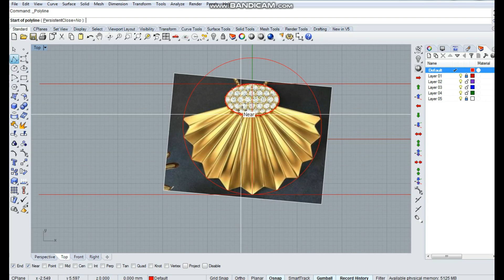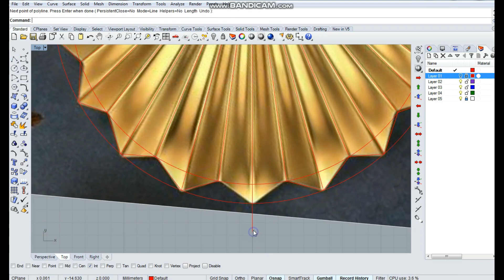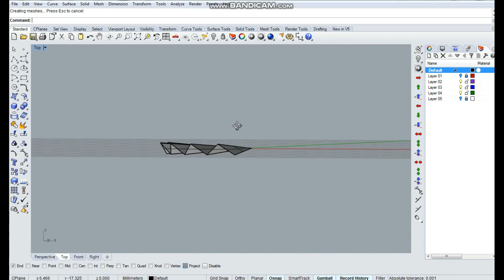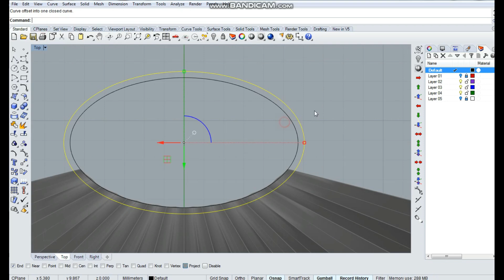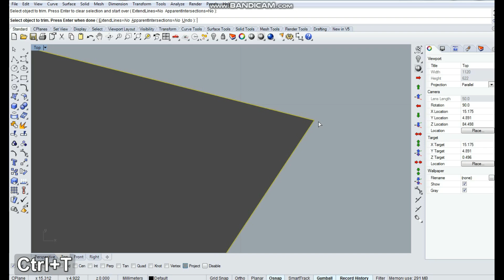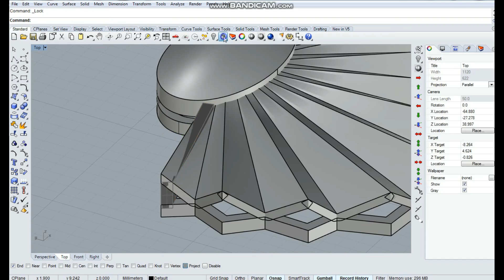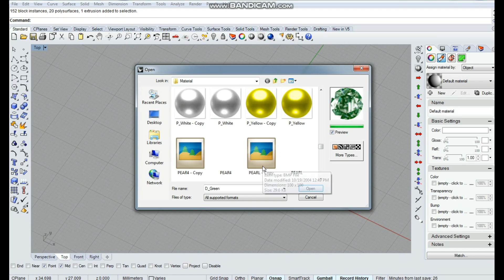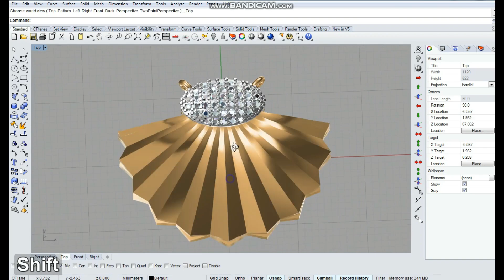How to make pendant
How to make jewelry pendant !  Easy way to make pendant
jewelry tutorial.